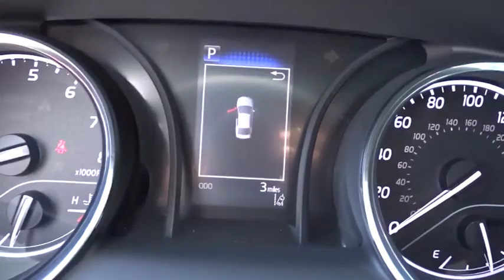2019 Toyota Camry Marietta, Roswell, East Cobb, Alpharetta, Kennesaw, GA 91867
Supersonic Red New 2019 Toyota Camry available in Kennesaw, Georgia at Cobb County Toyota. Servicing the Marietta, Roswell, East Cobb, Alpharetta, GA area.

SPECIAL COLOR